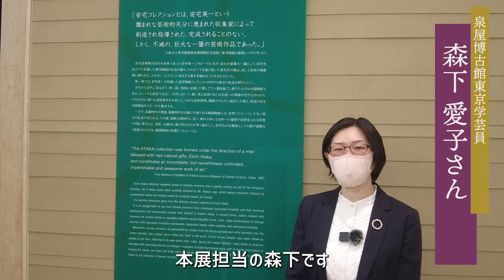特別展「大阪市立東洋陶磁美術館 安宅コレクション名品選101」泉屋博古館東京で5月21日まで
泉屋博古館東京で5月21日まで特別展「大阪市立東洋陶磁美術館　安宅コレクション名品選101」が開かれています。開幕前日の内覧会で、見どころを担当学芸員の森下さんに教えてもらいました。

特別展「大阪市立東洋陶磁美術館　安宅コレクション名品選101」
会場：泉屋博古館東京（東京都港区六本木1-5-1）
前期：3月18日～4月16日　後期：4月18日～5月21日

動画撮影・編集　読売新聞デジタルコンテンツ部　岡本公樹